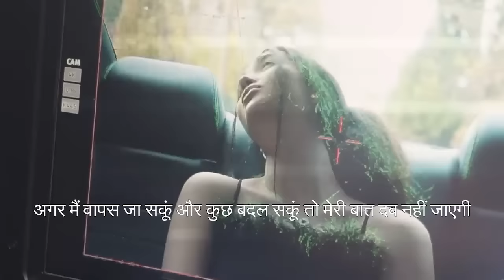If You Only Knew (Official Hindi Lyric Video)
My new Song "If You Only Knew" is out now!!

LINK TO LISTEN TO THIS SONG IS DOWN BELOW!!

Lyrics:

I walked by that old cafe the one we used to go to
You should have seen my face I thought I saw you
My mind was in denial but now I wanna talk
Oh I, I Guess I’m missing you more than I thought

Wish that I wasn’t so guarded
Is it too late to be honest
Cause

Knew I was drowning, dancing around the ugly truth
I’m not blaming you
Cause I had my demons you just didn’t see them like I do
If I could go back and change one thing wouldn’t have buried my secrets
I’d write you a letter about everything
Holding my breath while you read it
If you only knew
I might still have you

Been through steps 1 and 2 of grief I’m going through it
Are you still bargaining like me then feeling stupid
About the should’ves the could’ves the what ifs the buy ifs the maybes
It’s hard to accept that it could’ve been amazing

Songwriters: Kyndal Inskeep, Gabe Reali, Todd Clark